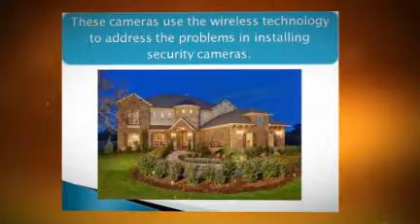Wireless Home Surveillance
- Wireless security cameras are gradually making a scene in the home security industry. These cameras use the wireless technology to address the problems in installing security cameras.